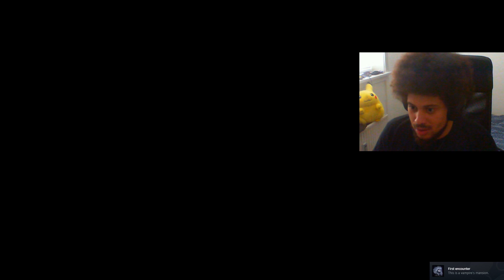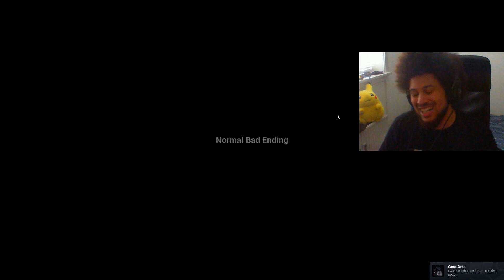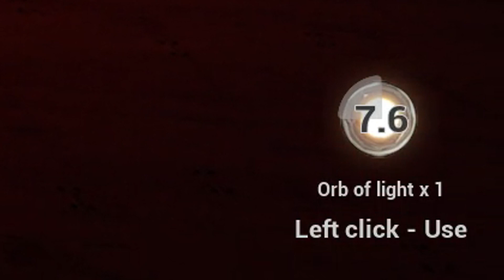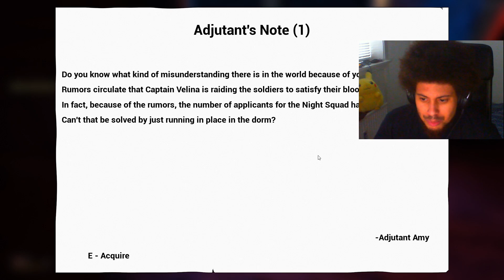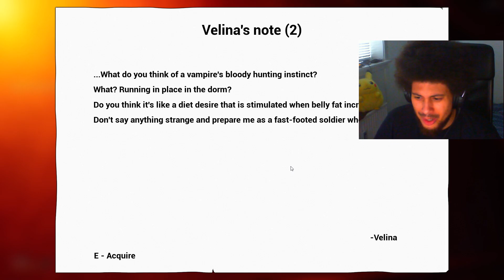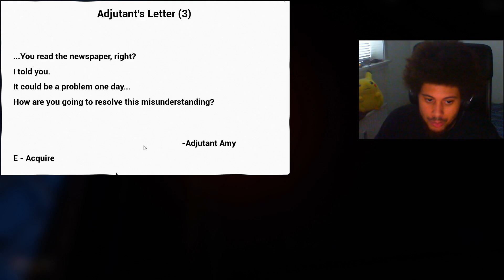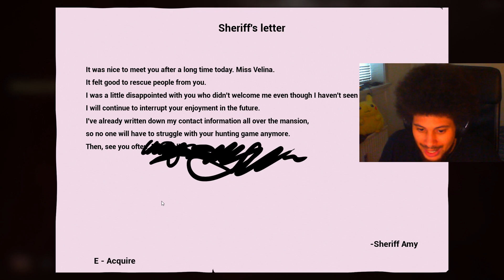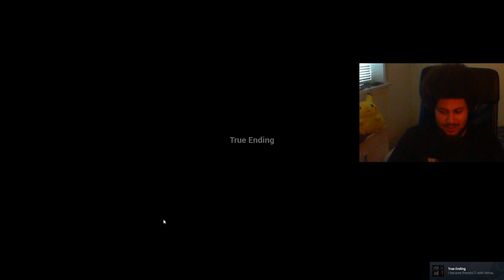GAME OF THE YEAR [Vampier Mansion - Full Game/All Endings]